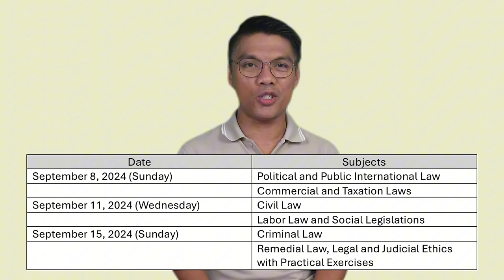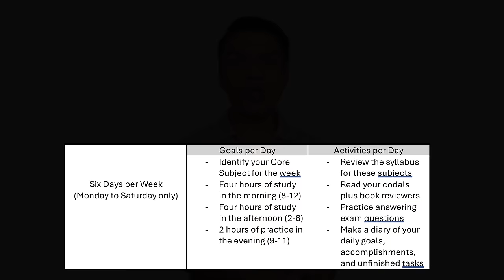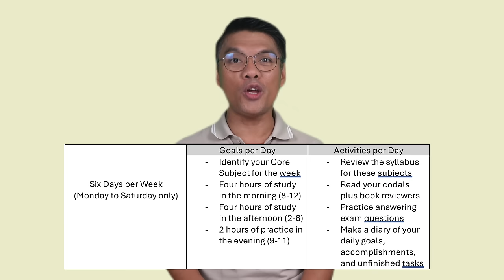5 Things to Know (or Do) Before Taking the 2024 Bar Exams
Here we go again! It's Review Season for the 2024 Bar Exams. Here are the 5 Things to Know (or Do) before taking the Exams.